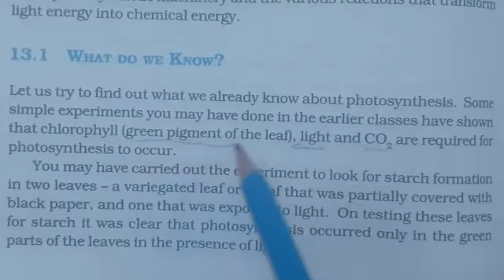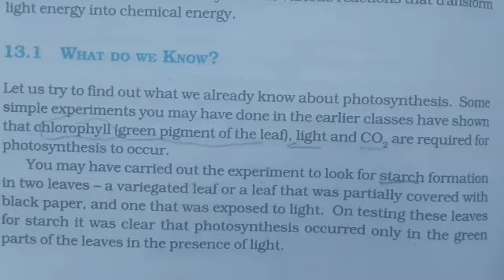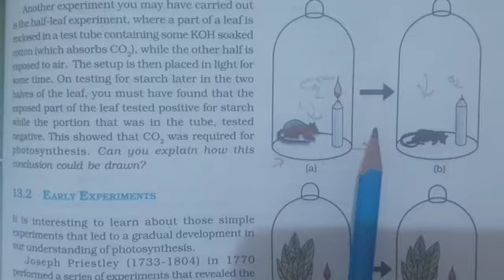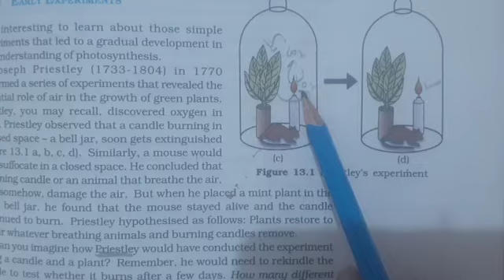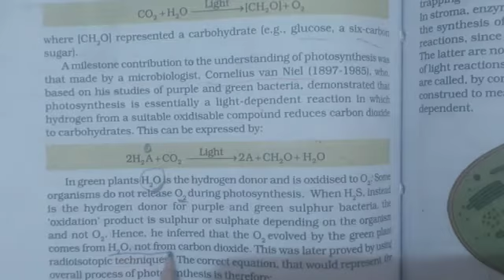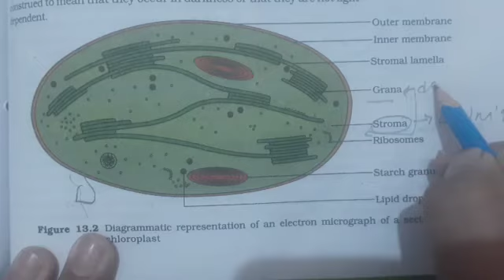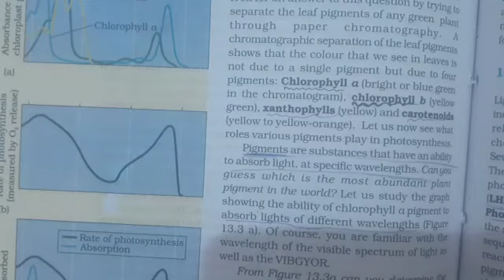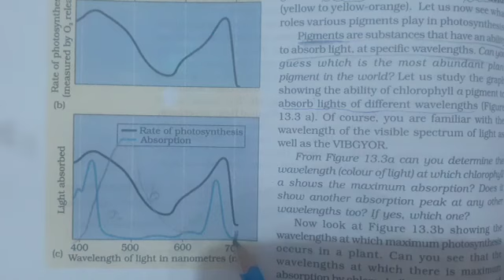Class-11th (ch-13,photosynthesis in plants)Topic- Basic of photosynthesis